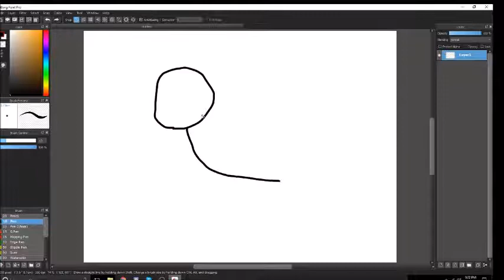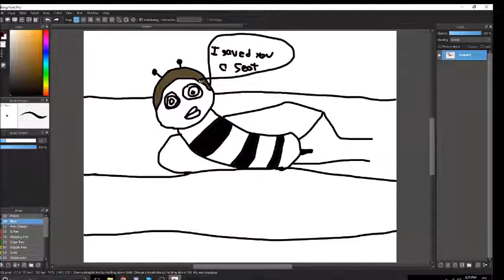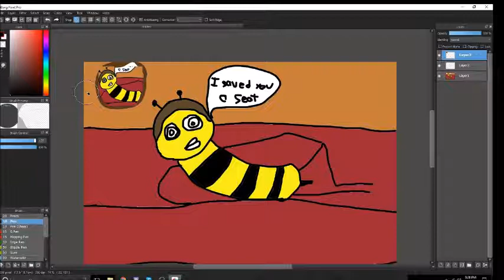Bee movie speedart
Hi guys plz dont sue me swim meets part 2 is in the works, aka i havent started it so it thought it do this with my spare time. thx for watching